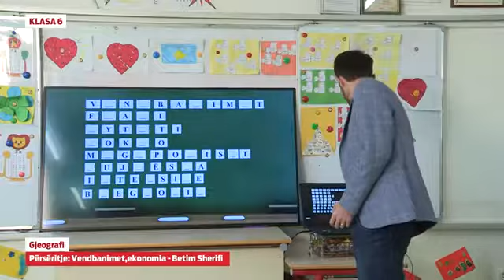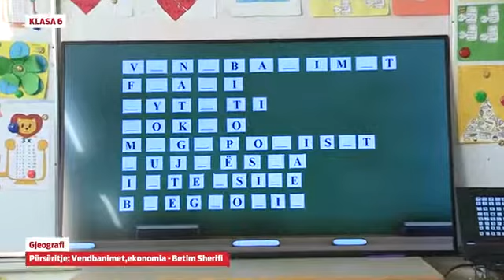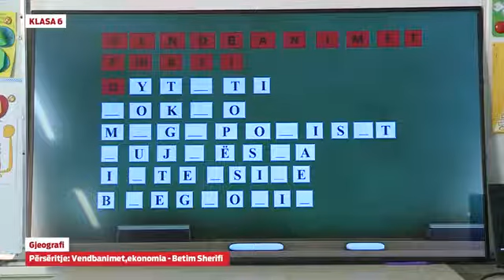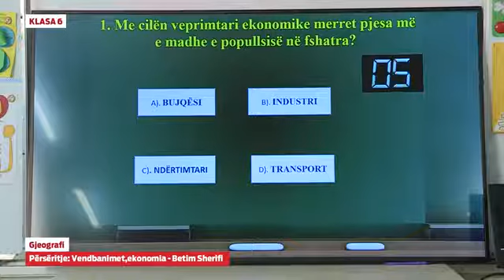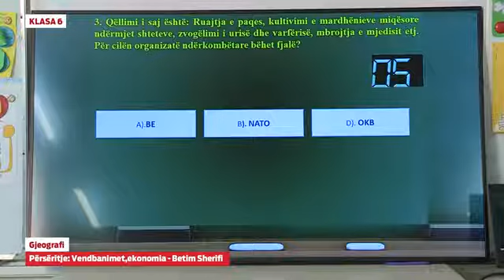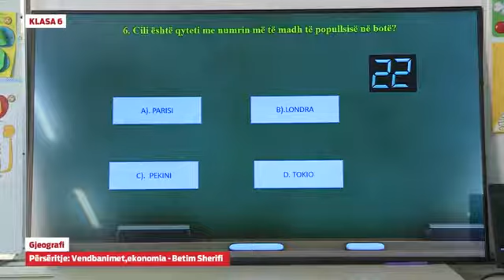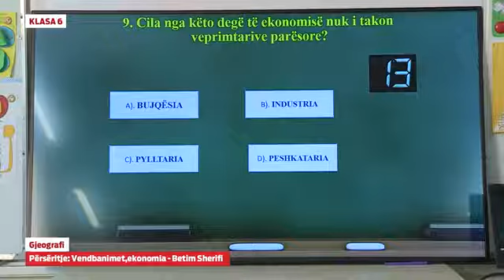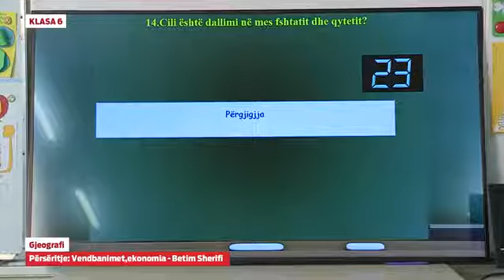Klasa 6 - Gjeografi - Përsëritje: Vendbanimet, ekonomia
- Gjeografi - Përsëritje: Vendbanimet, ekonomia

Betim Sherifi